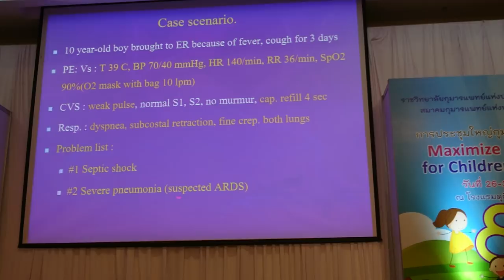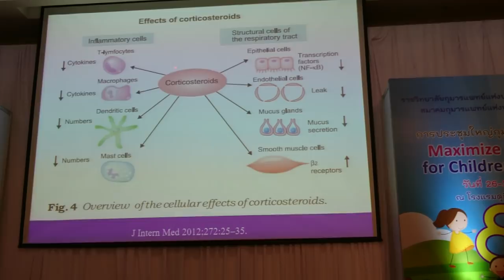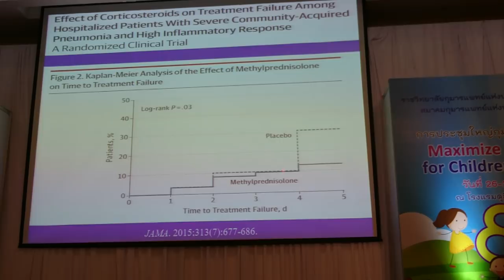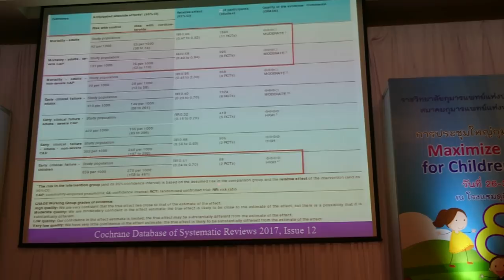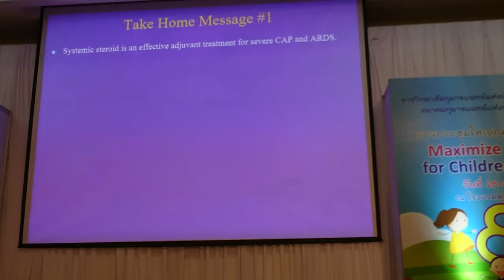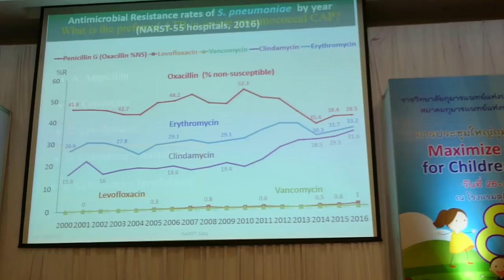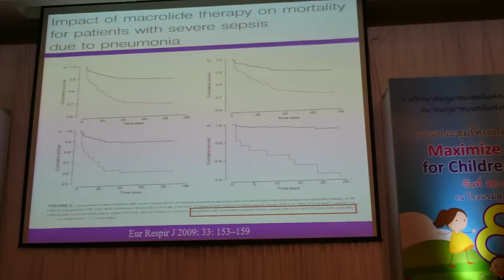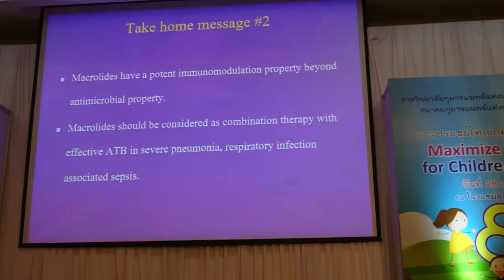How to improve clinical outcome in severe pneumonia